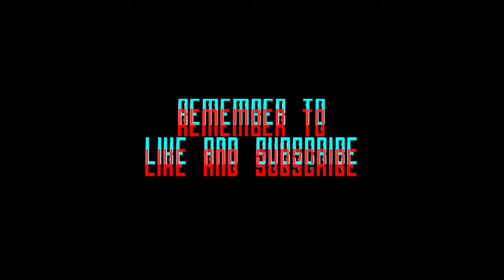Tacticool - How to: ZLOY - Vol.17 / Shotgun + Tomahawk + A232 + Taser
Since i enjoyed the Taser + A232 combo i gave a try with Shotgun... And logically it works better in closed quarters fights maps such as Cargo for example..

🇦🇴 🍪 ZEBA